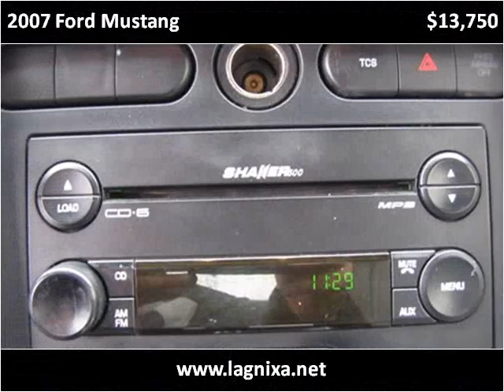2007 Ford Mustang Used Cars Nixa MO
This 2007 Ford Mustang is available from Lipscomb Auto Group.